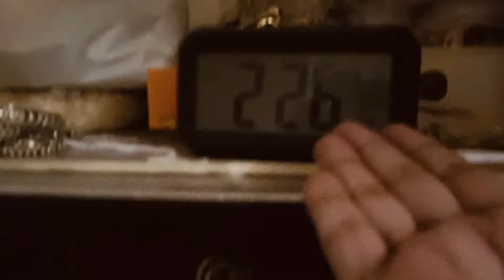Ye "KUCH BHI" kya hota hai koi batayega mujhe ....